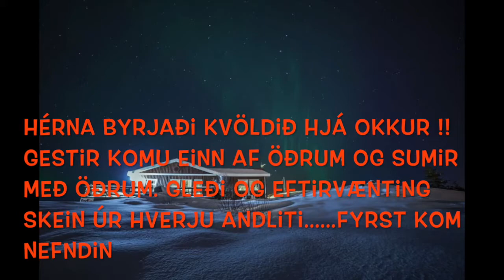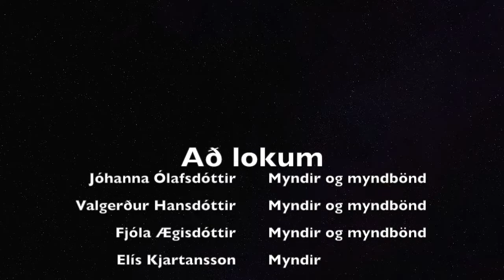Svona var þetta hjá okkur !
Gleði, hamingja og spaug...